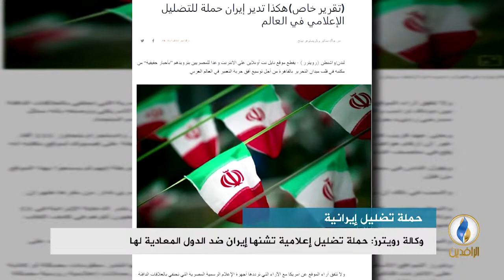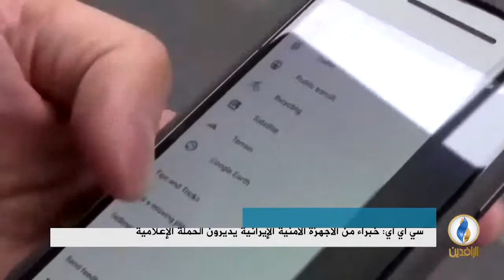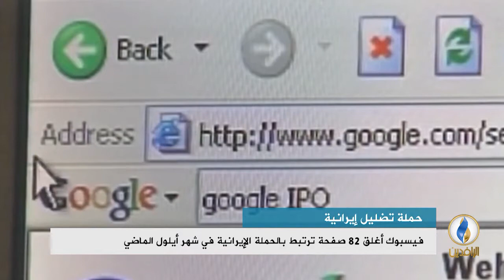تقرير إخباري.. وكالة رويترز: حملة تضليل إعلامية تشنها إيران ضد الدول المعادية لها